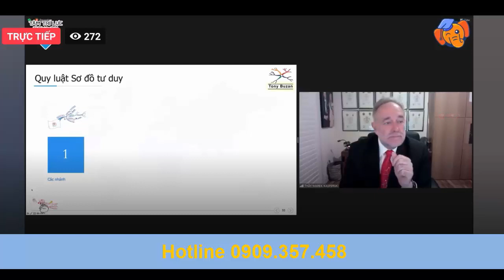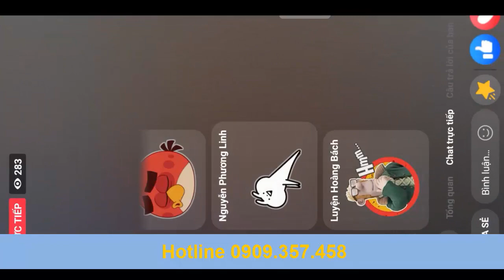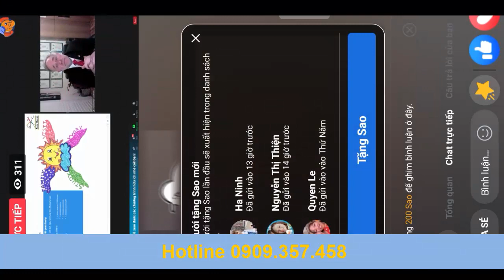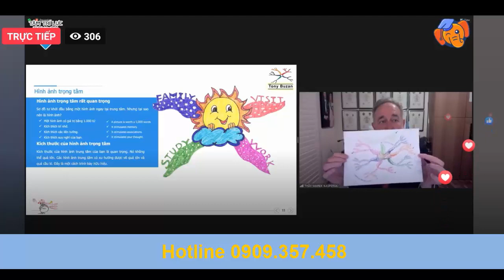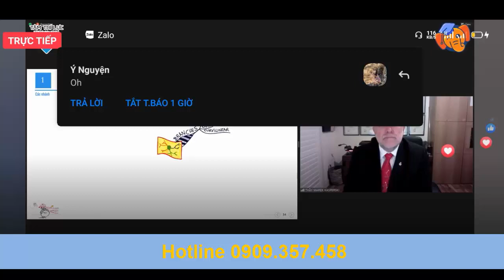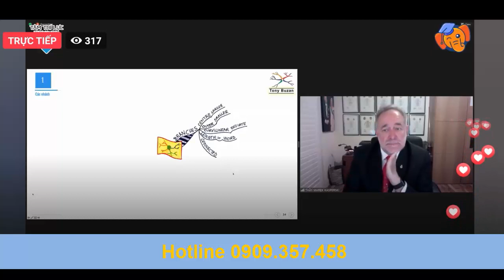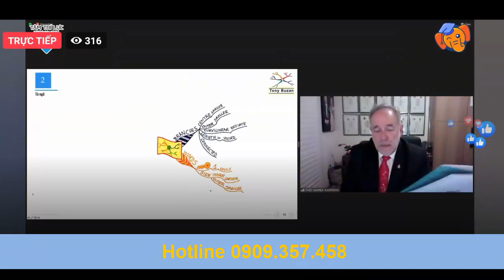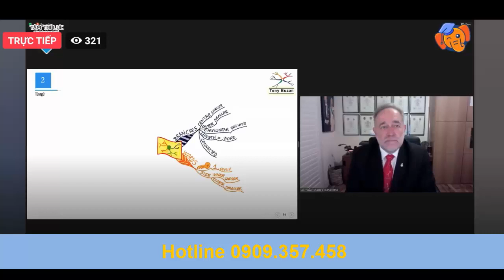💢 Học vẽ SƠ ĐỒ TƯ DUY - Phần 1/5 - How to draw Mind Map? 1/5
- Quy Luật đầu tiên trong 5 quy luật QUỐC TẾ để vẽ VẼ SƠ ĐỒ TƯ DUY là 👉 Hình Trung Tâm và Các Nhánh
- Cuộc thi VẼ SƠ ĐỒ TƯ DUY - Mind Map lần đâu tiên được tổ chức tại VN 2021.
- Đăng Ký tham gia cuộc thi vẽ SƠ ĐỒ TƯ DUY - Mind Map
+ Liên kết:
- Tinh dầu Thiên Nhiên EQUEEN
+ Bản Quyền:
- © Bản Quyền thuộc sở hữu kênh HỎI ĐÁP Chanel.